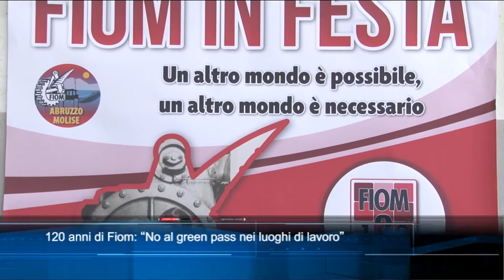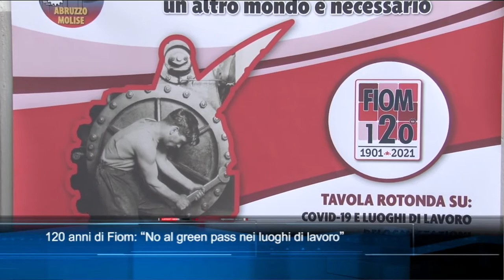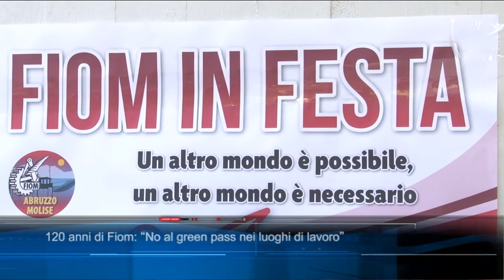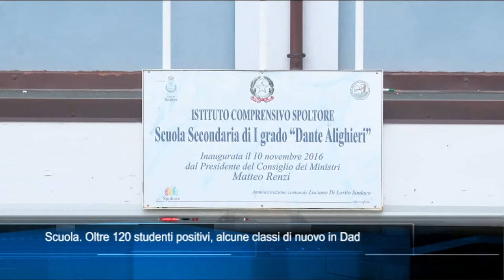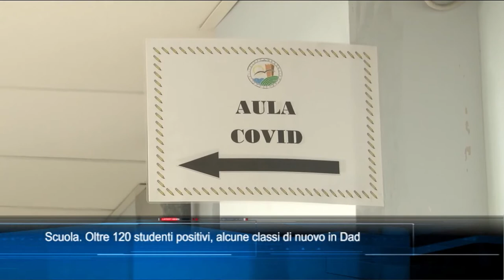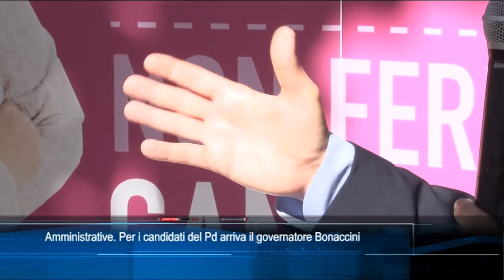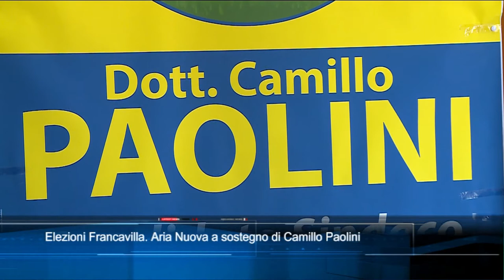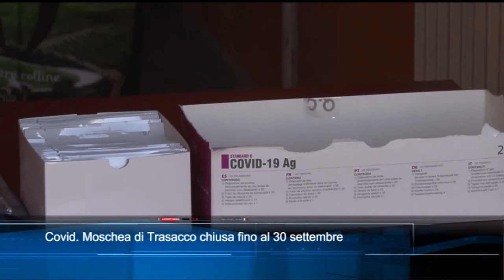TgSei edizione delle 14 di martedì 21 settembre 2021